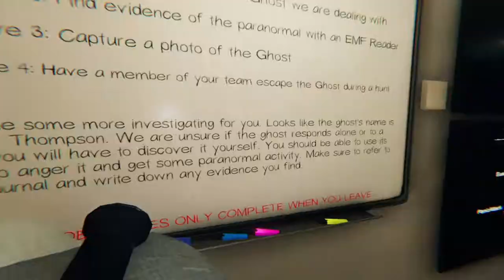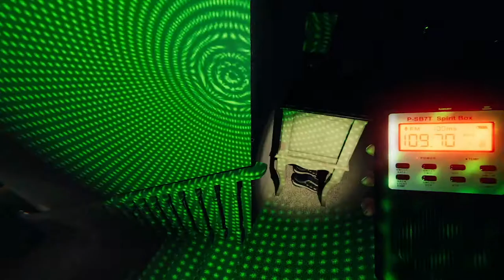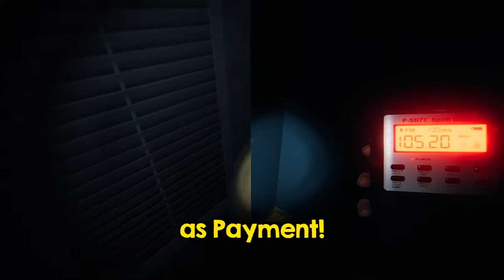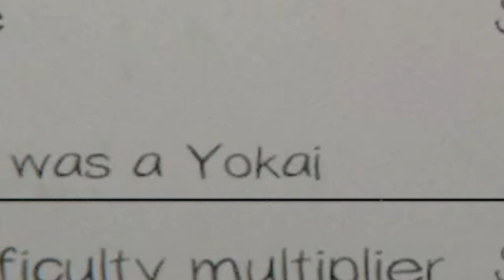Prank Gone Wrong! | Phasmophobia • Exposition •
trying to prank my teammates and it went terribly wrong!

Music:  Dark Ambient Music / Thriller / Horror / Fantasy / Crime
Artist / Composer: Giovanni Puocci